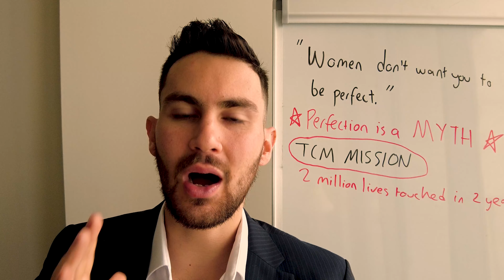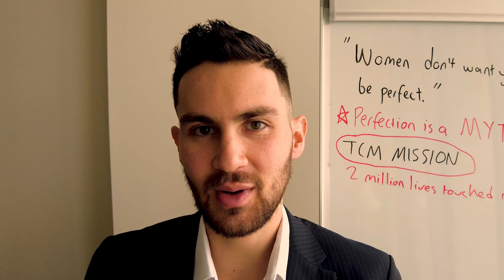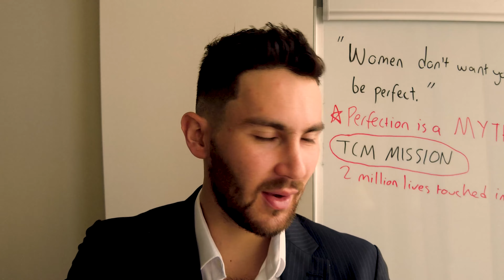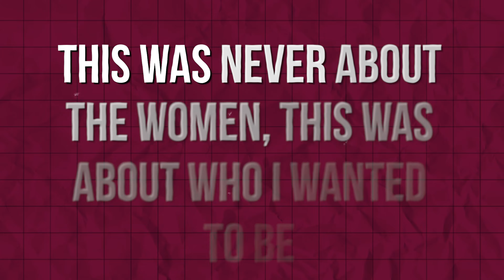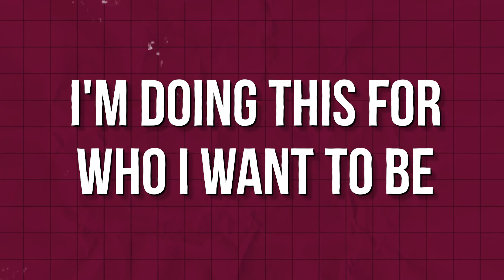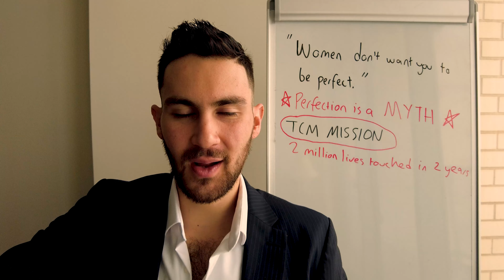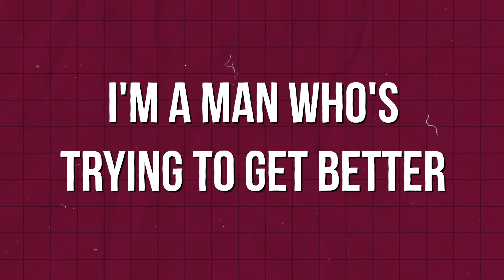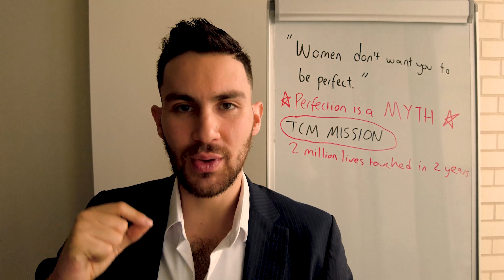Mastering Attraction Is Self Love & Self Mastery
In today's video I'm going to show you why mastering attraction is the key to you mastering & loving yourself.

How I Went from Relying on Luck & Settling with Women To Become A Charismatic Man That High Quality Women Actually Wanted 👇

May the growth be with you,
Ege